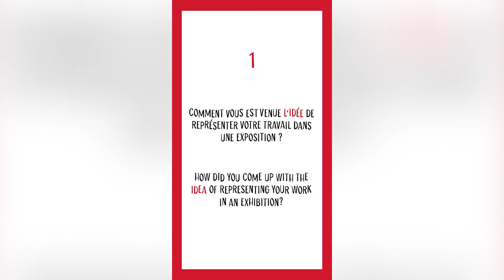GRIMALDI FORUM MONACO - EXPOSITION CHRISTIAN LOUBOUTIN - EPISODE 1 ITW CHRISTIAN LOUBOUTIN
GRIMALDI FORUM MONACO - EXPOSITION CHRISTIAN LOUBOUTIN

👠 EPISODE 1 ITW CHRISTIAN LOUBOUTIN 👠

🇫🇷 Découvrez notre nouvelle série de vidéos consacrée à l’exposition estivale « Christian Louboutin, L'Exhibition[niste], Chapitre II » au Grimaldi Forum Monaco cet été !
Et pour ce premier épisode, c’est Christian Louboutin lui-même qui répond à nos 3 questions !

🇬🇧 Discover our new video serie dedicated to the summer exhibition "Christian Louboutin, L'Exhibition[niste], Chapitre II" at the Grimaldi Forum Monaco!
And for this first episode, it is Christian Louboutin himself who answers our 3 questions!

📆 Du 9 juillet au 28 août 2022 - From 9 july to 28 august 2022
📍 Grimaldi Forum Monaco